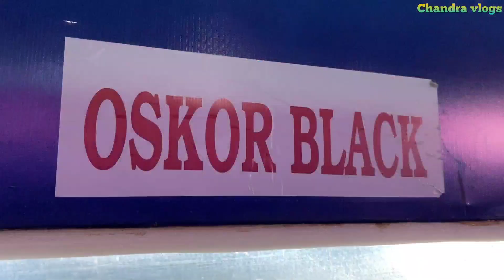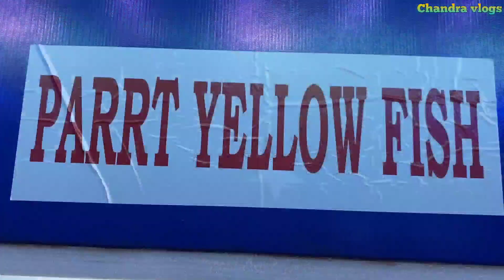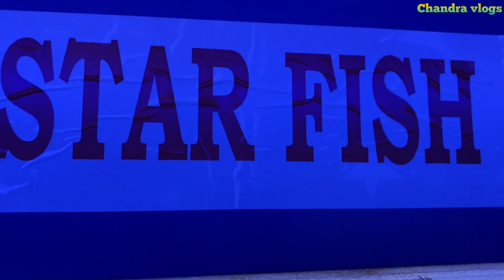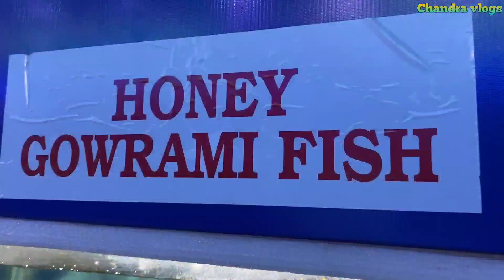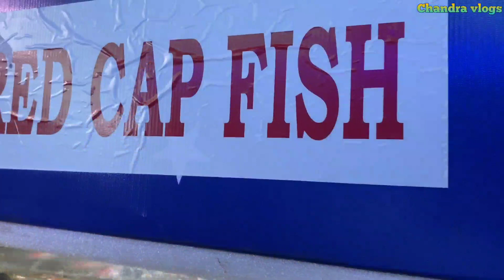Under Water Fish Tunnel Visakhapatnam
●Mic. one plus.
●Tripod. Epyqam

◆ Mobile.
Mata ref=cm_sw_r_wa_apa_i_uQCxFb1P5GPP1
◆Go pro.
◆ Mick

◆ Mic
◆ Tripod.
e have brought more good videos for you please support me please 🙏🙏🙏🙏🙏🙏